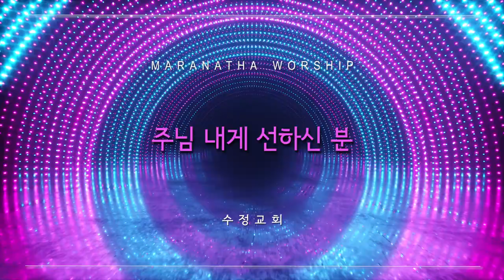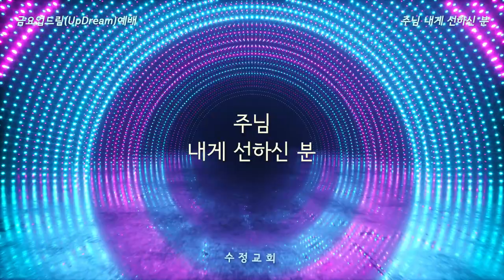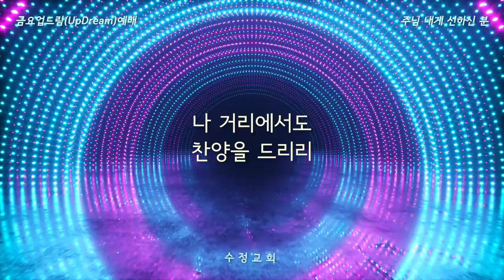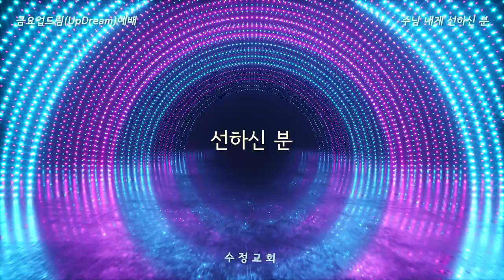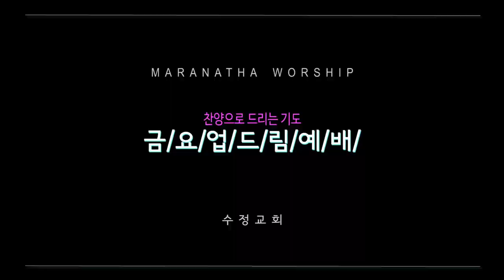15 선하신 분 (RDS)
15 선하신 분 (RDS)

수정교회 금요업드림(UpDream) 찬양 (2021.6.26)
(매주 금요일 PM 08:30 수정교회 4층 본당)

Worship Leader & A. Guitar - 서지원 목사
F. Cynthe : 박소영
S.Cynthe : 홍지영
B. Guitar : 박대근
Drum : 윤종호
Vocal : 김보은 김경아 김혜연 정애정 정윤식 정철기